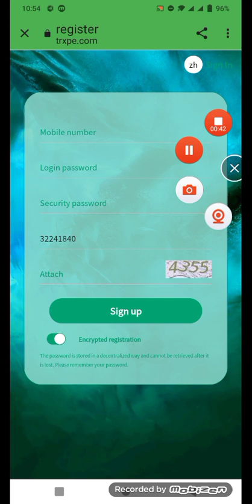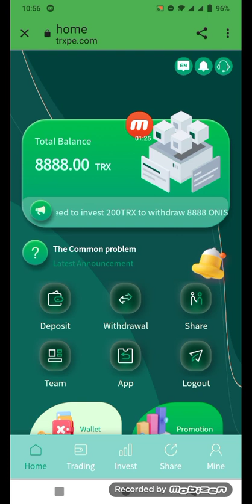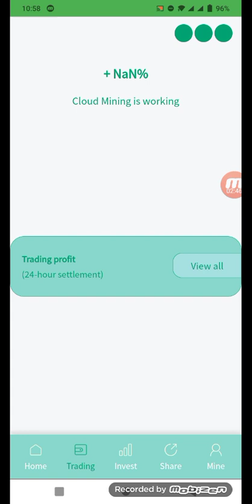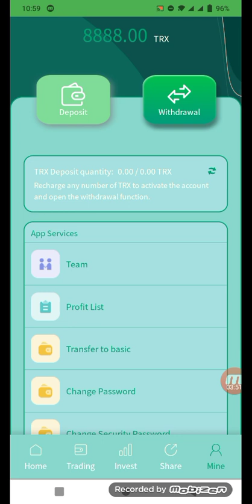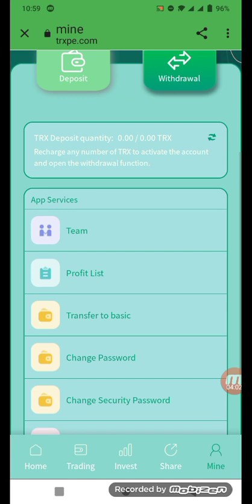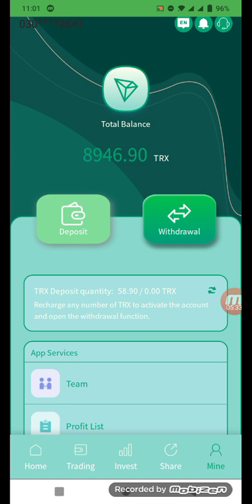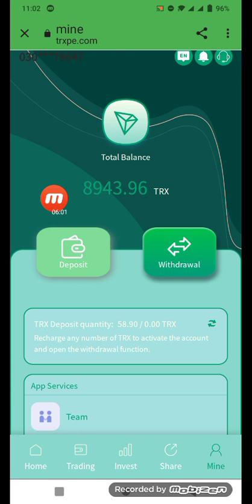The only reliable mining company officially certified, with real cash withdrawal records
Free registration to get 8888TRX, 100℅ real withdrawal has been
proved, share to earn 16% commission!

→ Account registration link:   ===use your own promotional link)

- Minimum Funding: 5TRX Minimum Daily Profit 5%
-Accumulated 5-30,000TRX daily minimum profit of 5%
-Accumulated 30,001-100,000TRX daily minimum profit 5.5%
-Accumulated 100,001-200,000TRX daily minimum profit of 6%
-Accumulated 200,001-500,000TRX daily minimum profit of 6.5%
-Accumulated 500,001-1,000,000 TRX daily minimum return 7%
- Accumulated 1,000,001-10,000,000 TRX daily minimum profit of 7.5%
- Accumulate more than 10,000,000 TRX, with a daily minimum profit of 8%
Mining earnings will be settled at 12am Singapore time
Recommend recharge to get rich rewards:
Reward for recommending new users: 16% for first-level users,
6% for second-level users, and 3% for third-level users
For example: the member registered through your referral
link is your first-level user, your first-level user
recharges 1000trx to get 160trx commission reward and
commission return (16%)
For example: the customer that your first-level user invites
user, your second-level user recharges 1000trx, you can get
60trx commission reward, and the commission is returned (6%)
For example: the customer invited by your second-level user
user. Your third-level user can get 30trx commission reward
and commission rebate (3%) by recharging 1000trx.
Recommend more users to join your promotion link, the more
commission rewards you get, the commission charged by the
referred users will go directly to your promotion account,
and you can withdraw cash directly!